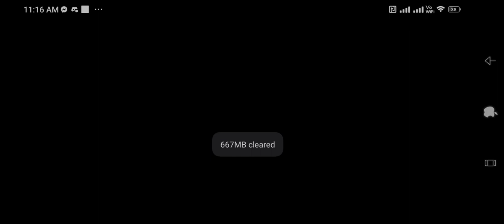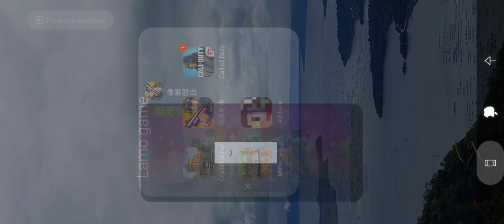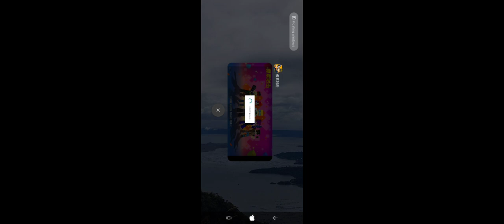CopsnRobbers-Chinese edition gameplay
copsnrobbers Here's me taking 3 mins to join one room and showing you Chinese edition of this game.